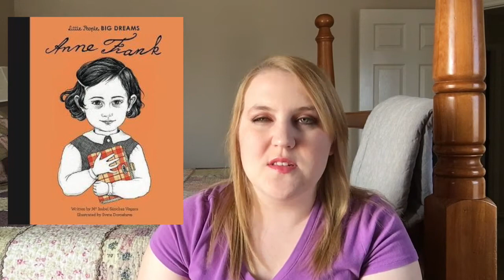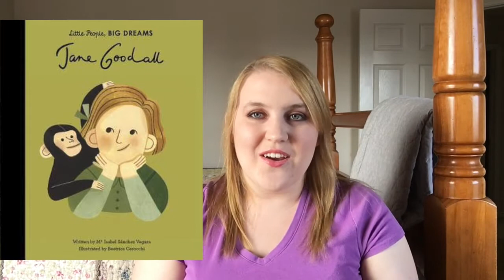5 Children's Non Fiction Book Reviews | Little People Big Dreams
A review of 5 Books from the Little People Big Dreams Series.

*I received all 5 books from the publisher for a free and Honest review via netgalley. *